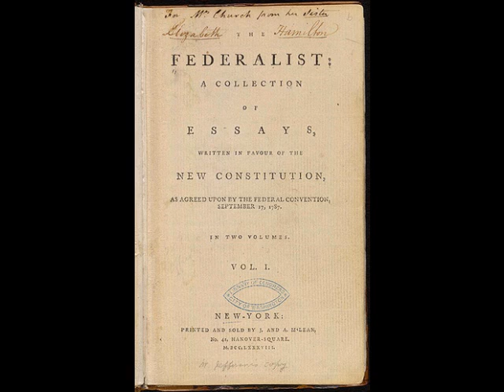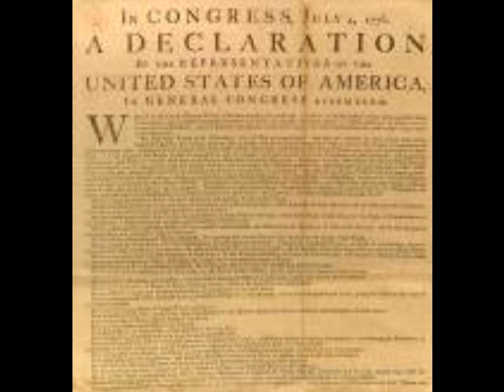A FEW GOOD MEN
COMPARING TODAYS LEADERS TO THE FOUNDING FATHERS AND OTHER GREATS

Words and Music By Barry David Butler
Performed By BARRY & THE BOOMERS
Exclusively distributed on Social Security Records